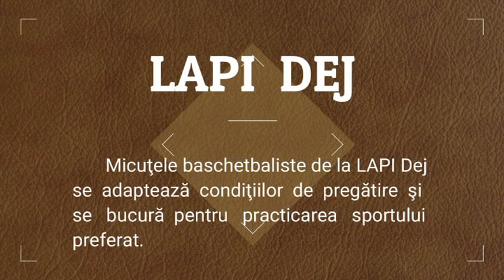LAPI Dej - Grupa 9-10 ani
Indiferent de "vremuri" micutele baschetbaliste de la LAPI Dej se bucura pentru practicarea sportului preferat.